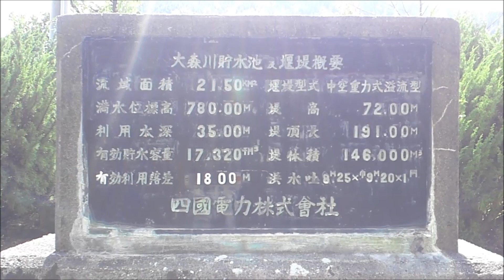2014年9月10日 大森川ダム